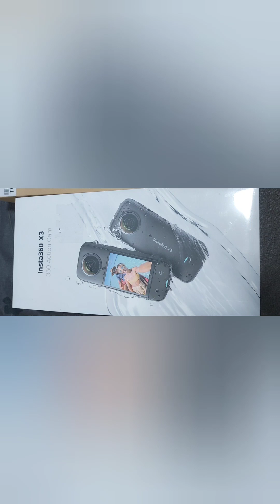First try insta360 x3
Unang subok ng insta360 x3